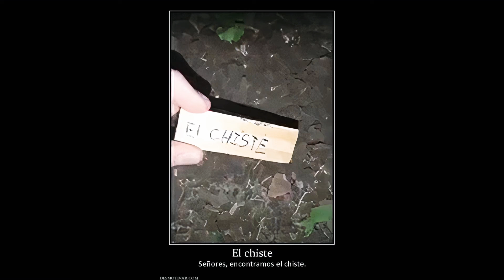Encontré el chiste FULL HD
Encontré el chiste boludo :0